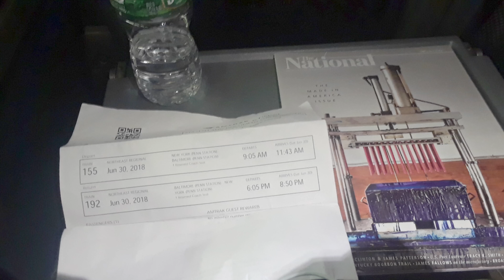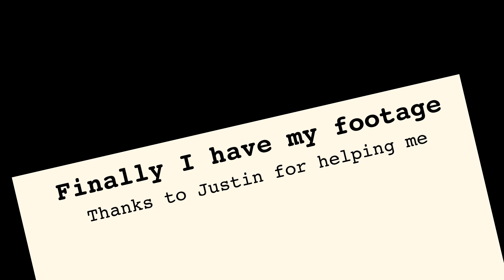My trip to Baltimore Maryland NY to see Doctor Justin B Terry-Smith at his office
H.I.V: Hope Inspires Victory documentary behind the scenes